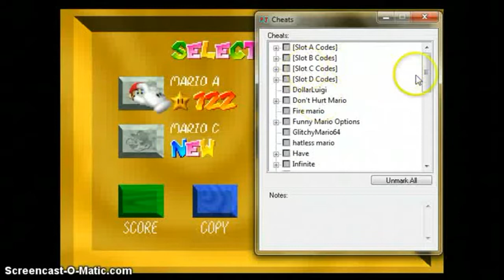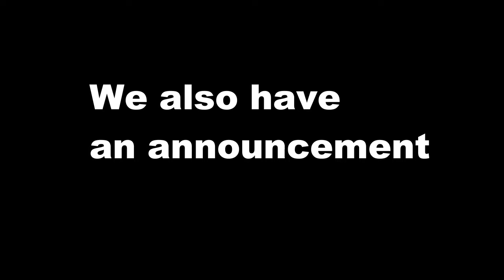Mario Kart...i mean...Mario 64? -100TH VIDEO